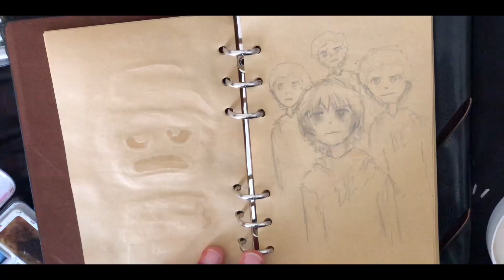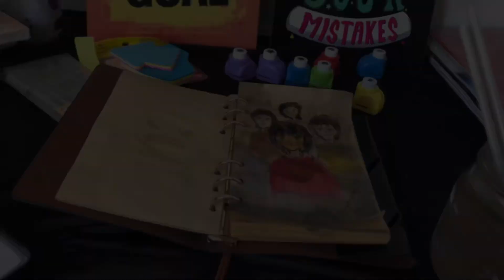Watercolour // Paint with me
About This Video :

Doodle Art | Doodle Art For Begginers

Draw Everytime